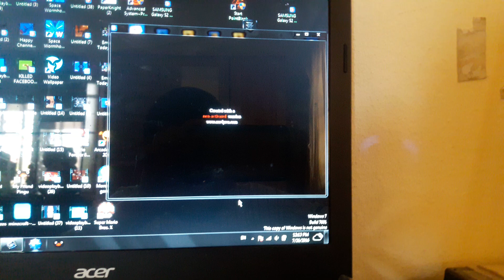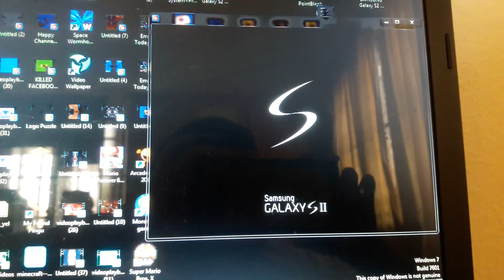stop watching this